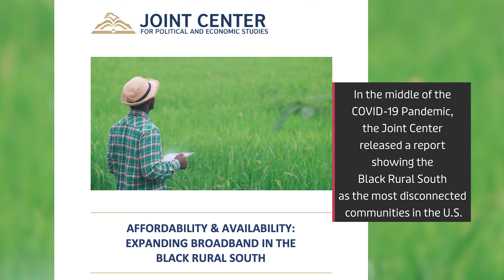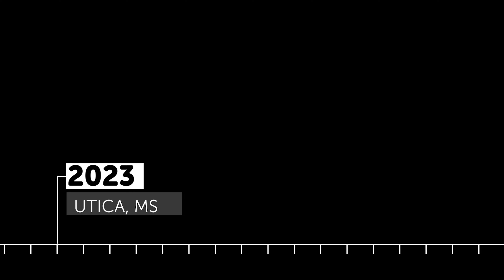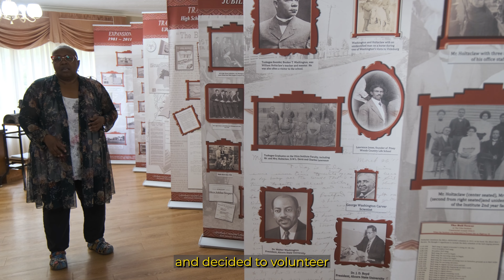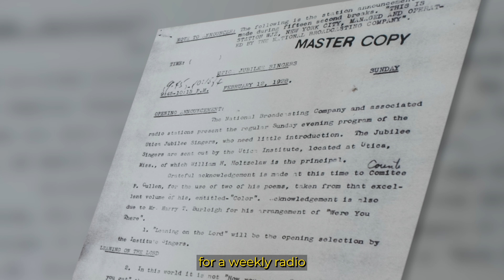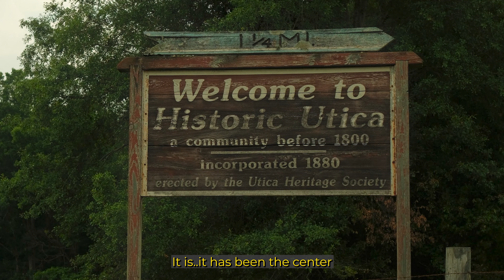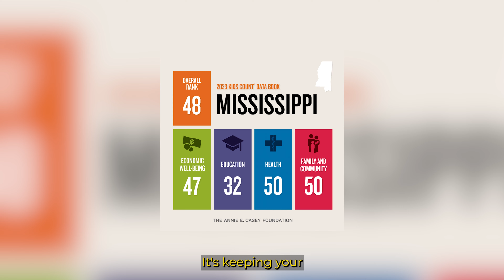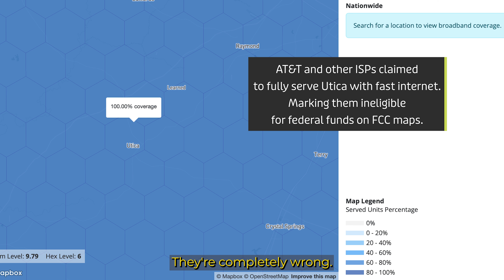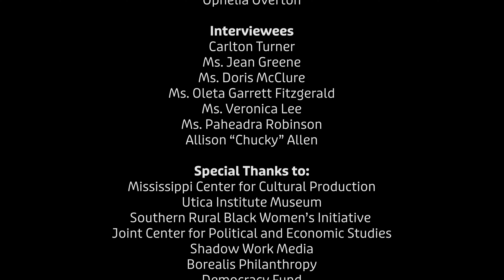Deeper Than A Div/de - MJ Productions Documentary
The COVID-19 pandemic exposed many systemic issues in the United States. When the world moved to online for remote work, virtual learning, and just about everything else in our lives, the Digital Divide became a gaping chasm for those unable to move their work and lives online. A team of MediaJustice staff traveled to Utica, Mississippi to interview community members directly experiencing the Digital Divide in the Black Rural South and collected their stories, photos, and video, culminating in our short documentary: Deeper Than A Divide.

LEARN more about the Digital Divide and discussion questions to facilitate conversation with our Deeper Than A Div/de Viewing Guide

JOIN US in the fight against the Digital Divide at mediajustice.org

Special Thanks to:
People of Utica & Jackson, Mississippi
Sipp Culture
Utica Institute Museum
Luce Lincoln
MediaJustice Leadership Team
Borealis Philanthropy
Democracy Fund
Ford Foundation
Heising-Simons Foundation
John D. and Catherine T. MacArther Foundation
Nathan Cummings Foundation
Wellspring Philanthropic Fund